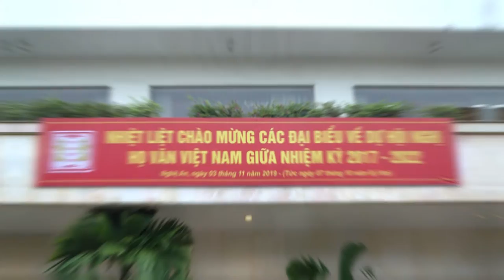TƯ LIỆU DÒNG HỌ VĂN